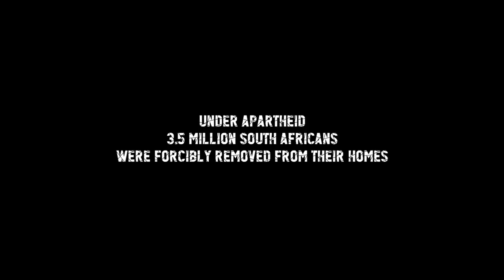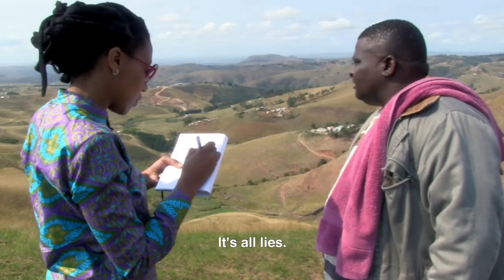THIS LAND TRAILER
“We have seen that the chiefs are selling land to business people, mining companies, giving land to foreigners to build malls. We know that sometimes our land rights are not properly written in the law. But we know that traditionally we have a land right”
Mbhekiseni Mavuso, Makhasaneni, Kwazulu-Natal, South Africa – LAND RIGHTS ACTIVIST

With his uneven, determined gait, Mavuso leads us to his father’s grave. He promised his father he would fight for the land and not allow his remains to be disturbed. Hidden in the rolling hills of Northern Kwazulu-Natal, Makhasaneni was considered worthless during Apartheid and relegated to the homeland of Kwazulu. ”Now in 2011 we see people coming in and digging... and (they) were told by one of the diggers that there are minerals under here and “all of you are going to be moved”

But the people of Makhasaneni are not planning to go. They have the support of the headman, Induna Dludla – a wiry old man on the wrong side of 90, with a mind as sharp as a razor and the gravitas of the old guard. While his life has been threatened, he stands strong, not allowing his people to be moved. “I sleep like a rabbit, with one eye open”.

THIS LAND is a 48-minute narrative documentary about the struggle for land